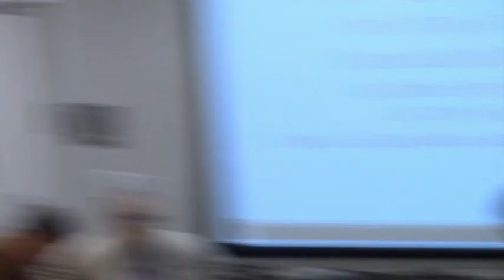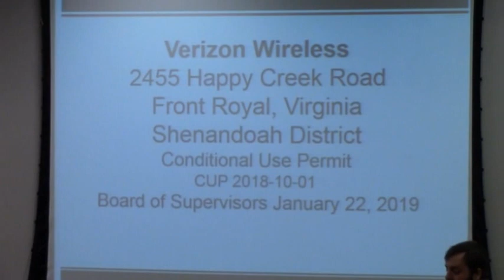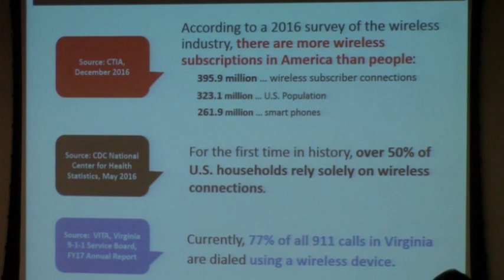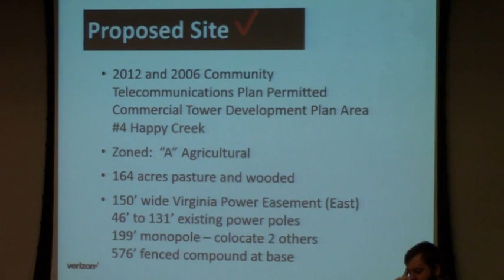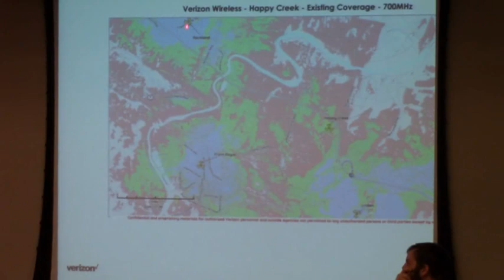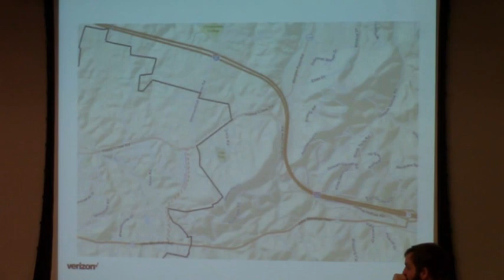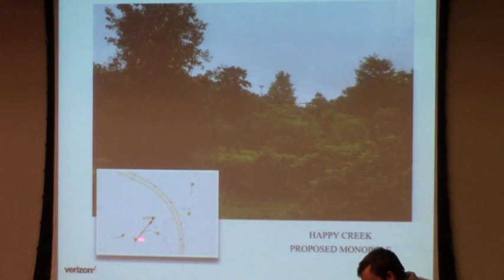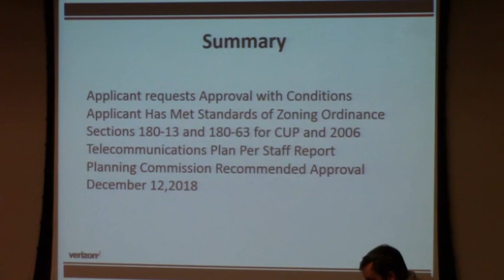MasTech-Verizon request for special use permit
Other than improved wireless service for that more rural eastern portion of the county, the interest was generated by public questions about potential health threats such a tower might represent.